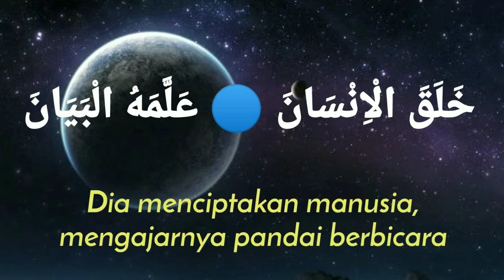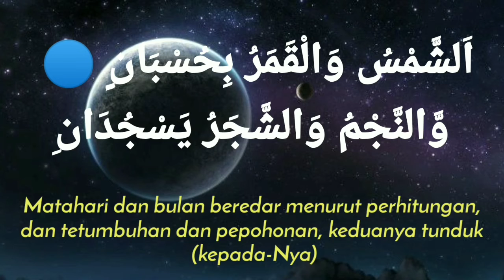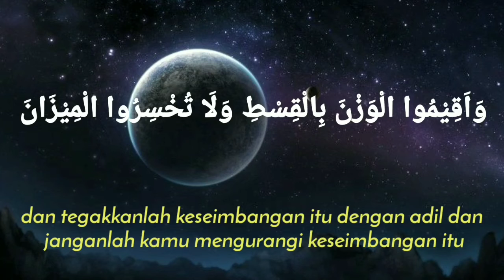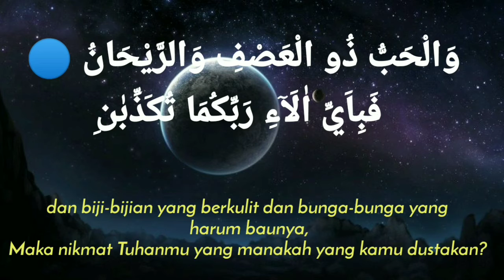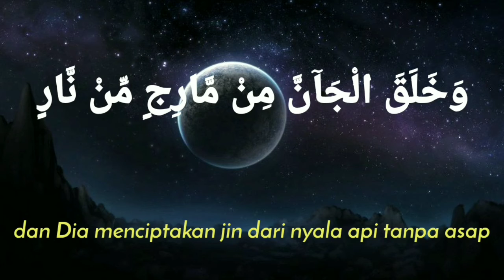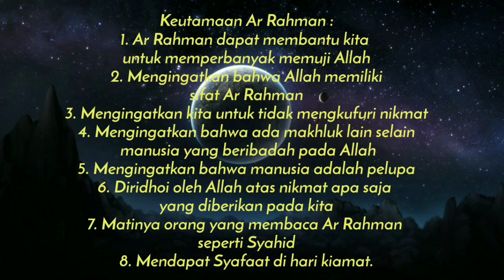QIRO'AH AR-RAHMAN MUDAH DIPELAJARI BESERTA ARTINYA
BELAJAR QIRO'AH AR - RAHMAN MUDAH DIPELAJARI
QIRO'AH AR - RAHMAN
QIRO'AH SURAT AR - RAHMAN UNTUK BELAJAR
BACAAN SURAT AR RAHMAN
TARTIL SURAT AR - RAHMAN
AR - Rahman Beserta Artinya